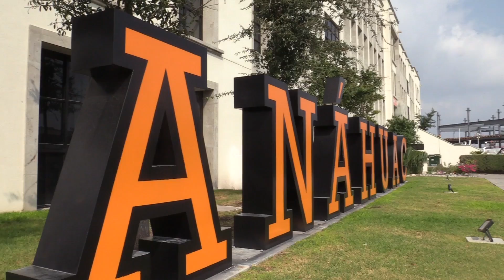El Instituto de la Defensoría Penal Pública firma convenios con la UAQ, UVM y Anáhuac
Los directores de las facultades de Derecho de las Universidades Autónoma de Querétaro, Anáhuac y Valle de México, comparten la importancia y los alcances que tienen los convenios que firmaron con el Instituto de la Defensoría Penal Pública, en favor de su comunidad estudiantil.